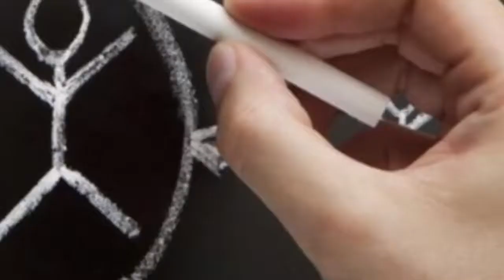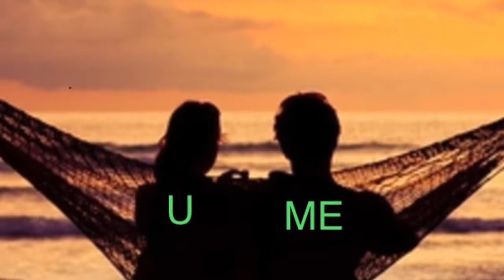Build A Mate System (Britney Spears)-BASE YE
B.A.S.E.(YE) Prayer Meditation prescription: (* = Watch dose)

Kids: * per month (Just kidding)

 ME: * per month

You: * per month

Fun lovers: * per year

-Dr. Lamartian-

Producer: STEVE LAMAR

“BUILD A STAR ENTERPRISES “ servicing the universal environment
(Q46)